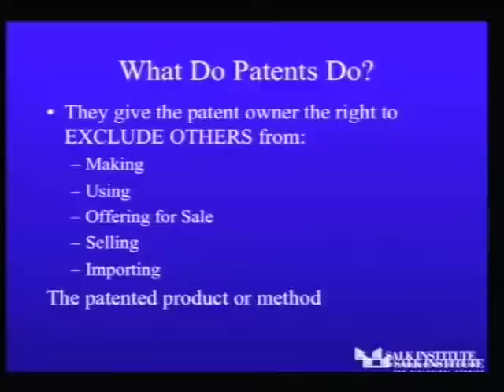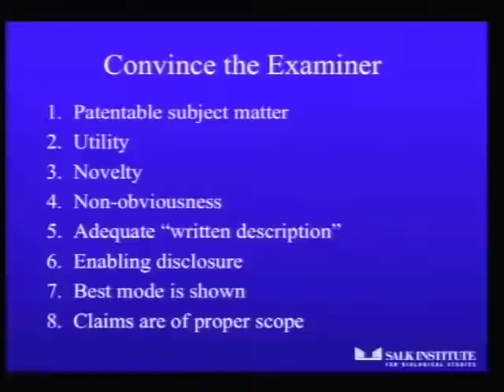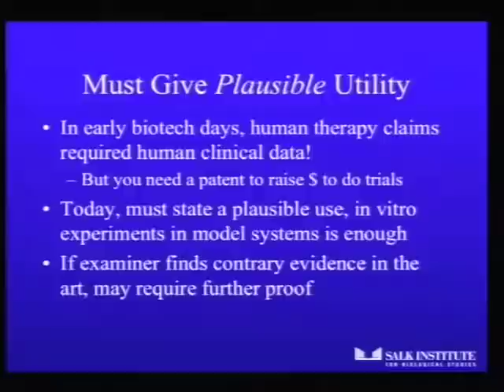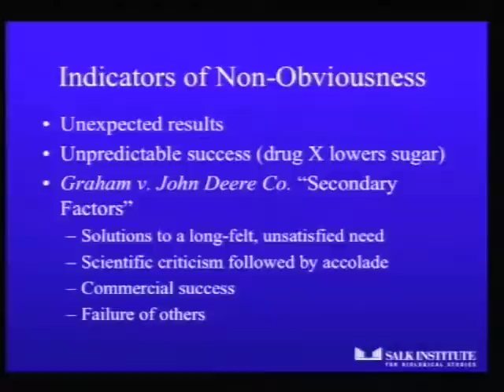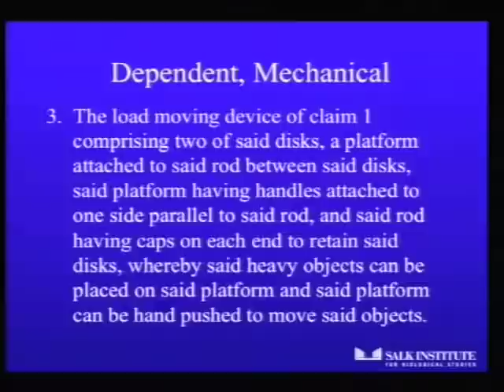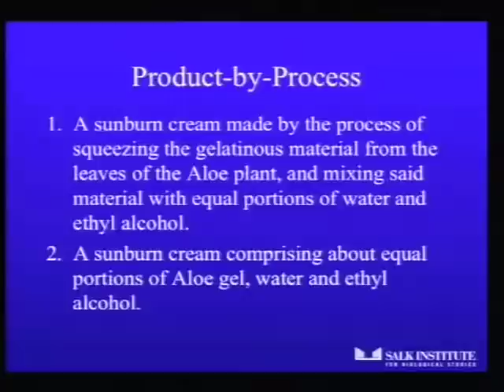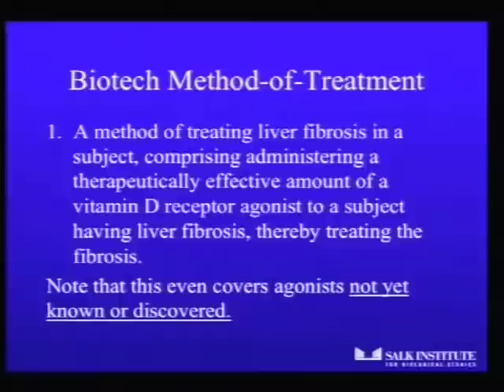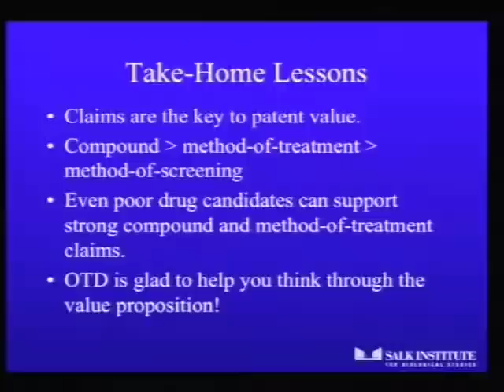Weak Patents, Strong Patents, and Getting From One to the Other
Bob MacWright, Executive Director - Salk Institute Office of Technology Development